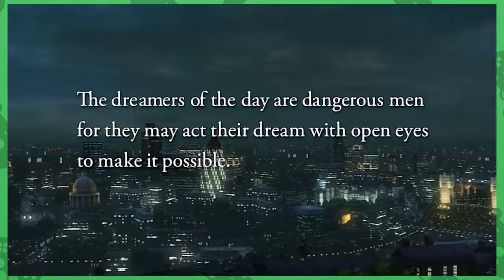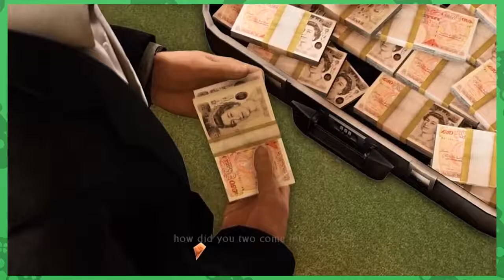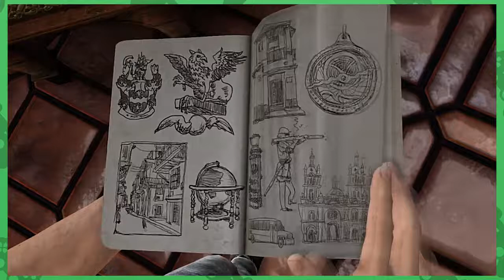BAR BRAWL | Esh Plays Uncharted 3: Drake's Deception (Remaster) | PART 1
It has been a long time, but we're back with Nathan Drake, Sully, Chloe and newcomer Charlie Cutter on a new daring treasure hunt across the world, searching for answers about Nate's ancestor, Francis! Oh, it feels good to be on an Uncharted adventure again!